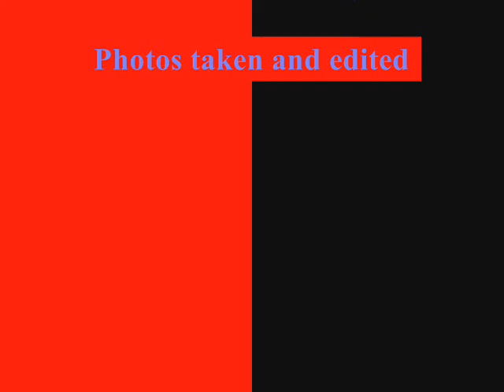AWDC-NORC Photo Gallery @ Sweetlamb 13 9 09